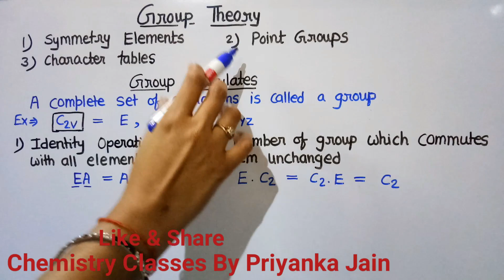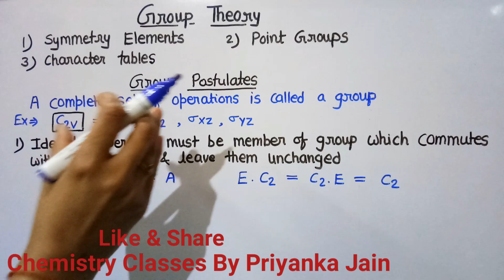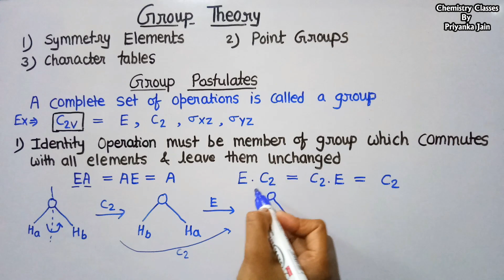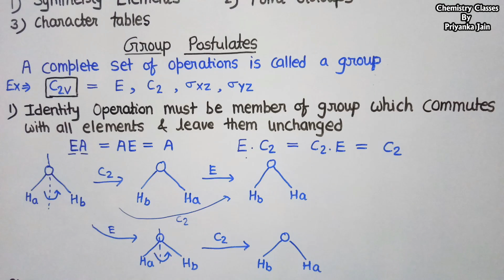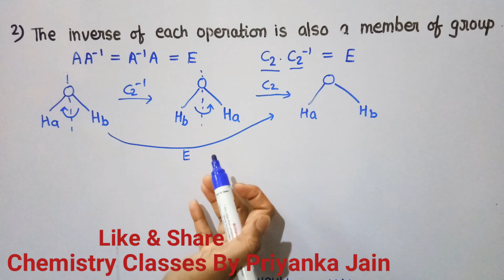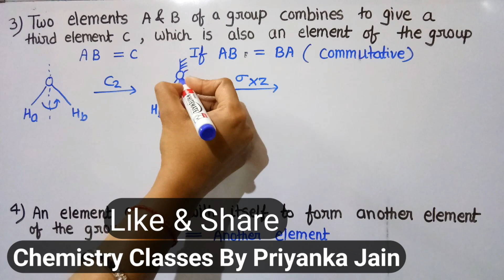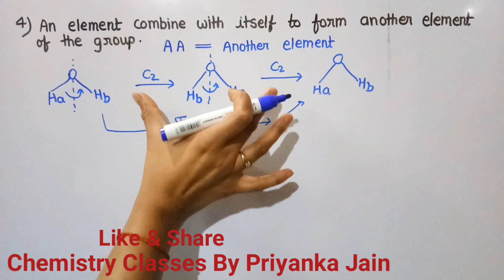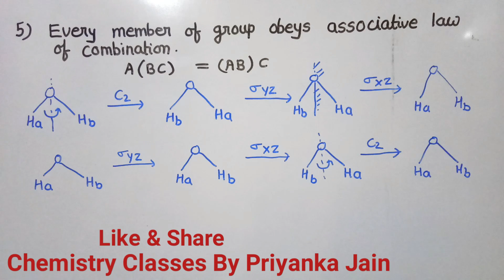GROUP THEORY( in Hindi) ( Basic postulates including whole topics to cover)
# Group theory # basic postulates group theory  # csir net chemistry  # Priyanka jain chemistry classes
Quantum Mechanics , group theory , electrochemistry , surface chemistry , solids , chemical kinetics , thermodynamics , organometallics , chemistry of transition metals , chemistry of p- block elements , photochemistry , pericyclic reactions , organic reaction mechanism , solution from csirnet & gate exams